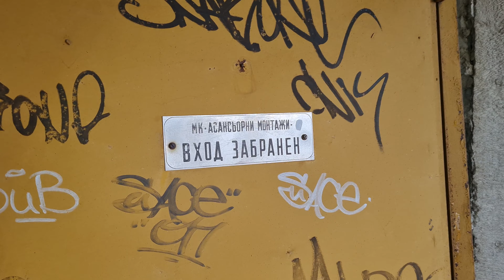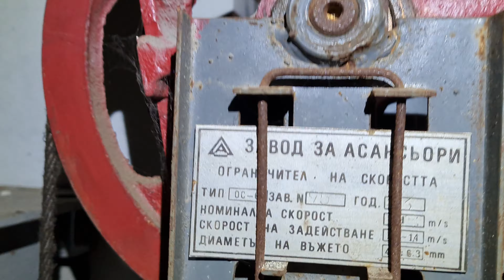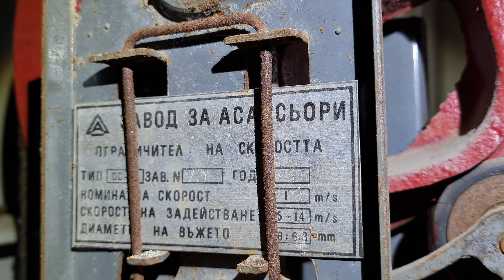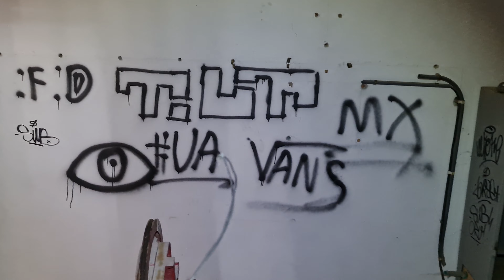Кулата гледка от 16 етаж и асансьорно помещение